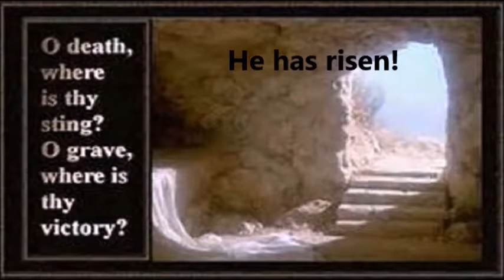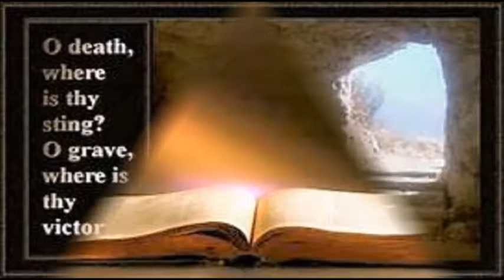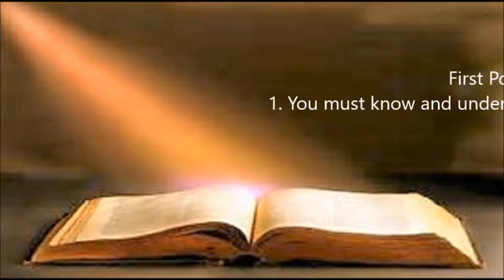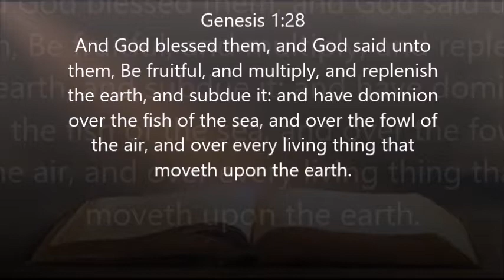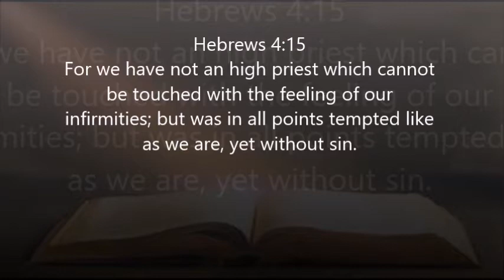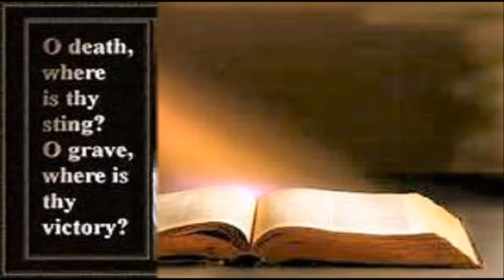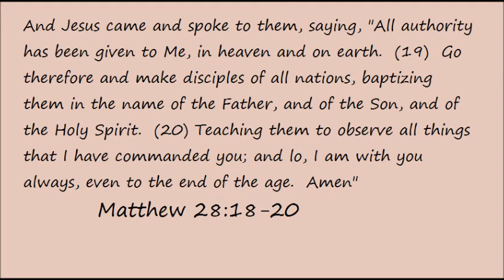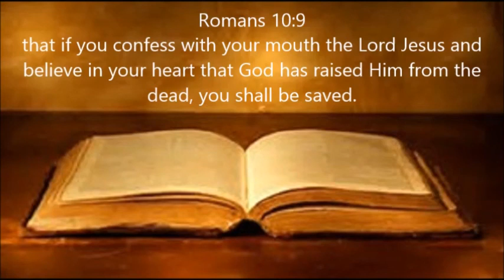When The Sacrifice Got Up! Conclusion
Reference Scripture: Matthew 28